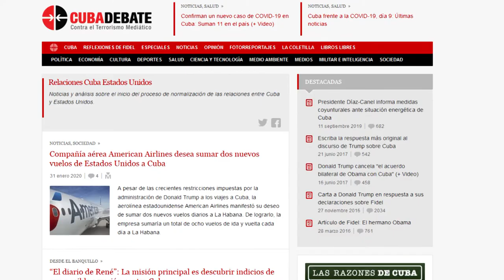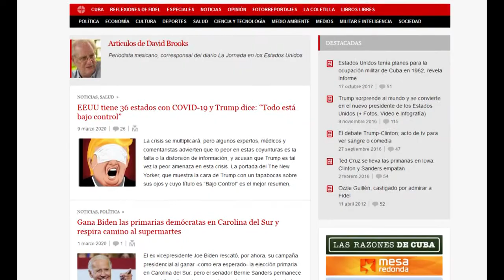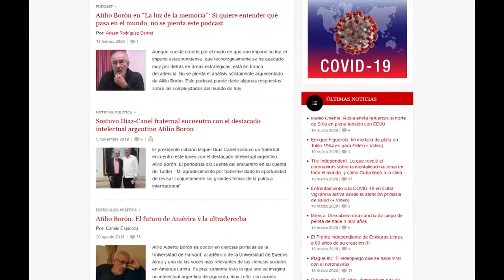Cubadebate por dentro: Relaciones Cuba-Estados Unidos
Las relaciones entre Cuba y EstadosUnidos ha sido siempre un tema esencial dentro de la agenda nuestro portal web. Cubadebate ha llevado de forma actualizada los acontecimientos que marcan lo política hostil del gobierno estadounidense a la Isla, que tiene su expresión máxima en el histórico Bloqueo económico, otro de los tópicos fundamentales y más tratado en nuestra plataforma.